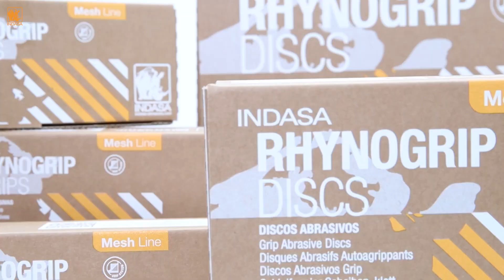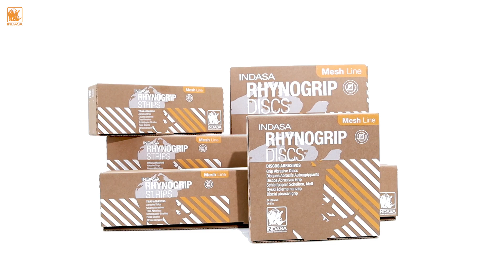Indasa Rhynogrip Mesh Line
These new Indasa Mesh Line discs offer excellent dust extraction for a cleaner working environment thanks to their open mesh structure.

Interested in this product? It is available now for a special price at @grovegroup3298 .